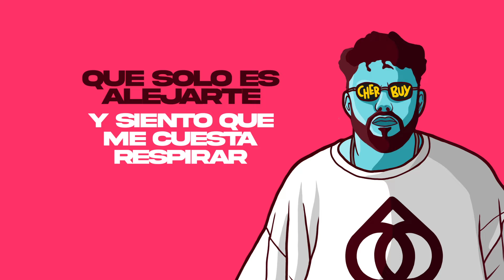Ales Fabiani, Crespo El Santo, Cherbuy | LOQUITO | Vídeo Lyric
Letra por @CRESPOELSANTO y Cherbuy.
Música por Ales Fabiani.
Mezcla por Ales Fabiani en @MAD91FAMILIA
Máster por @DaddyCobra

Vídeo por Slap.